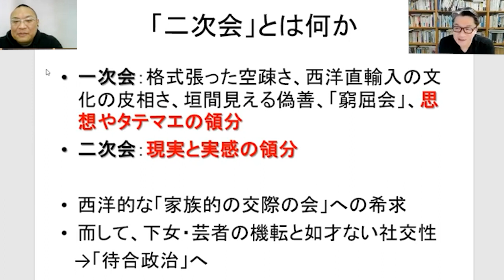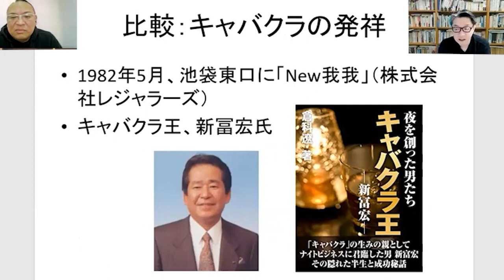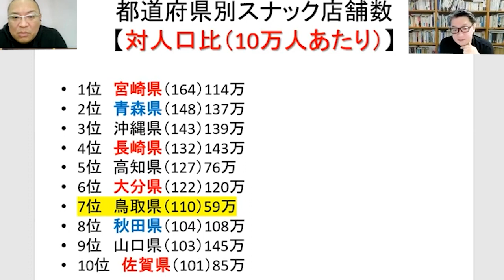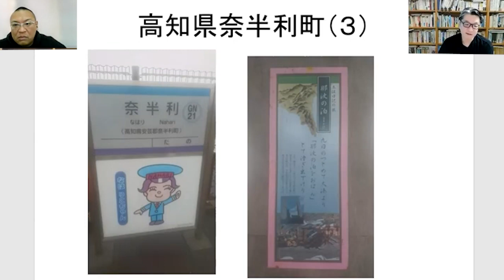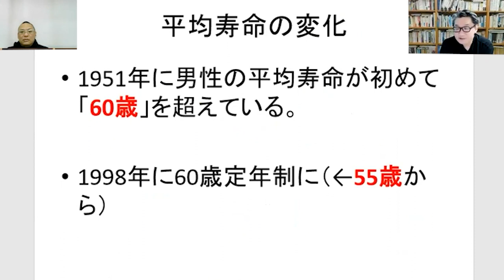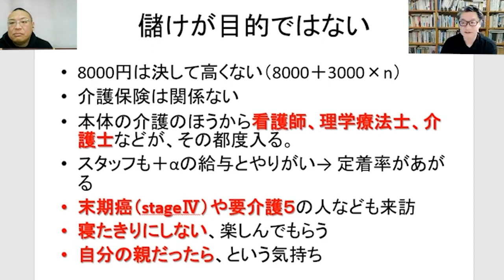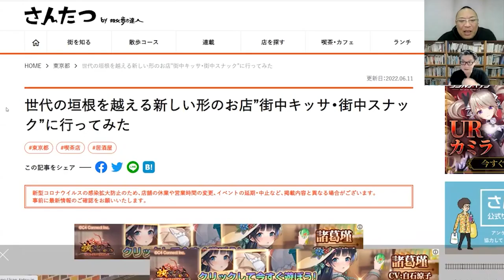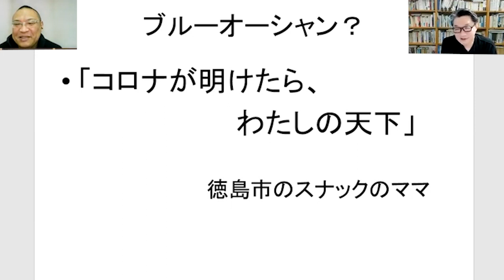【スナック研究会】谷口功一教授／その②地方のスナックどうなってるの？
研究代表者　谷口功一（東京都立大学 法学部教授）